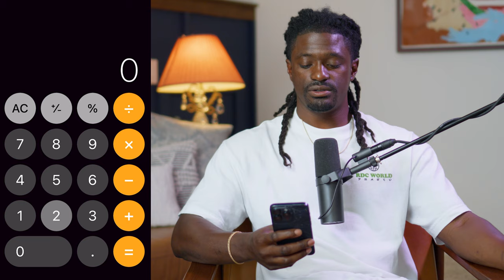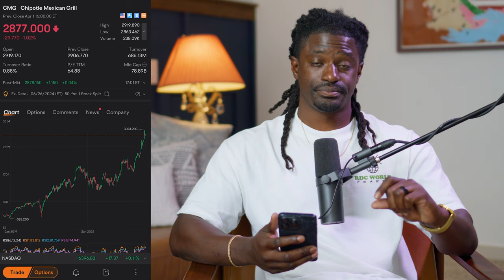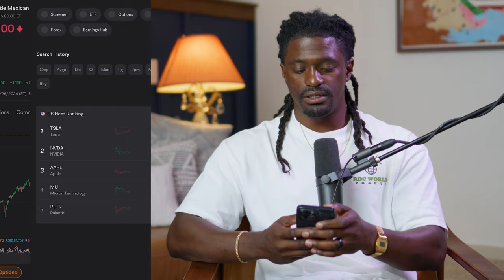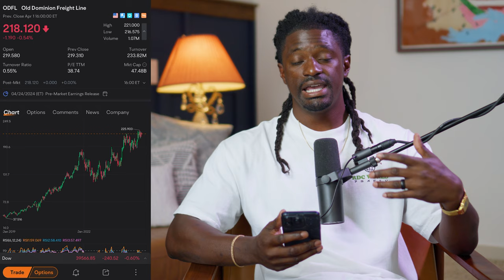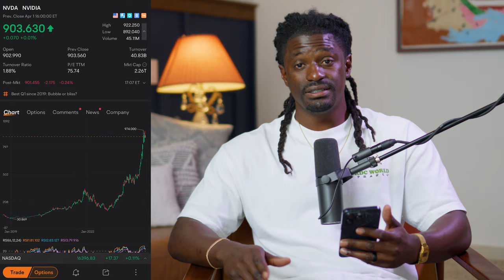Once In A Life Time Stock Split 50 to 1 - Don't Miss Out